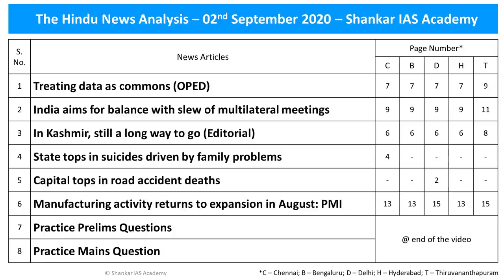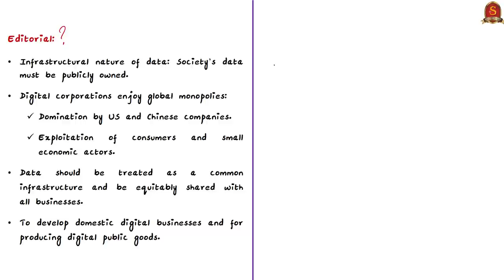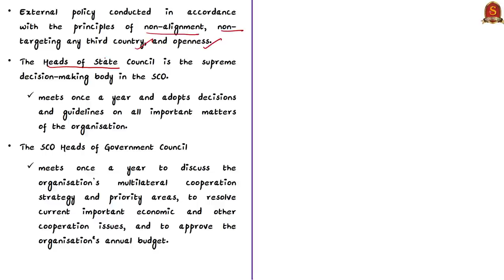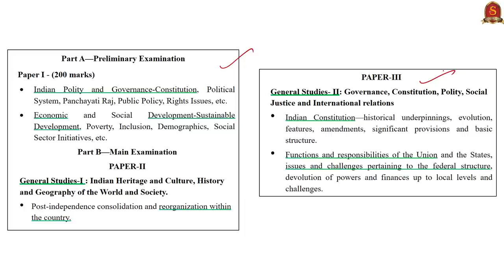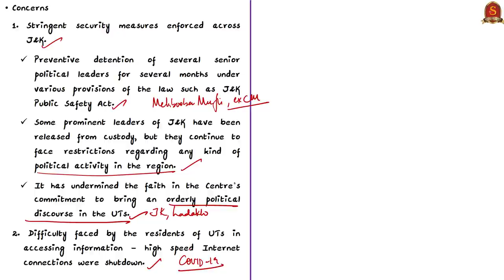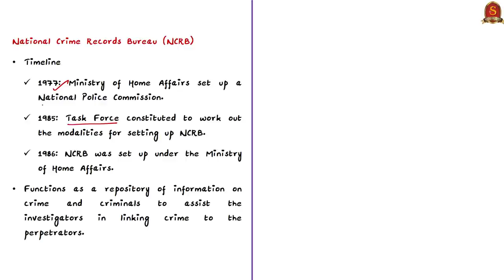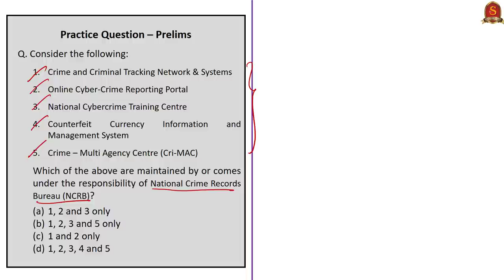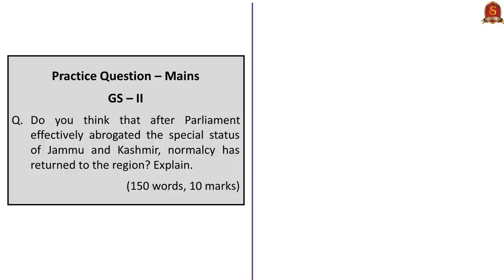The Hindu Daily News Analysis || 2nd September 2020 || UPSC Current Affairs || Prelims & Mains 2020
►►Important Announcement!!
Procedure for Registrations
2. Select Centre as "Online Test Batch"
3. Select Course Type as "Prestorming"
4. Chose Your Desired Course from the list of Batch Allocation
5. Proceed for Payment Option
6. For further details email to the following

►►Admissions Open !

►►Introduction - 0:00
►►List of Topics - 1:50
►►Time Stamping of news articles:
1. Treating data as commons (OPED) - 1:58
2. India aims for balance with slew of multilateral meetings - 6:52
3. In Kashmir, still a long way to go (Editorial) - 11:55
4. State tops in suicides driven by family problems - 18:35
5. Capital tops in road accident deaths - 18:35
6. Manufacturing activity returns to expansion in August: PMI - 22:42
7. Practice Prelims Questions - 25:18
8. Practice Mains Question - 26:41

Important topics such as PMI Ar370Kashmir GopalakrishnanCommittee are vividly discussed in UPSC Civil Services Exam Perspective in this video, with a special Practice cum Revision session in the end.